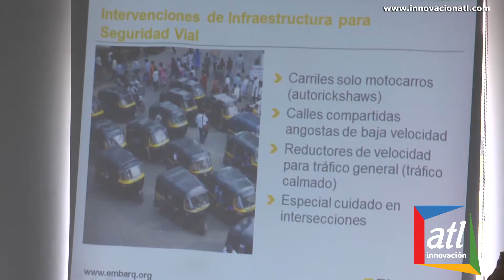del @BancoMundialLAC entrega diagnóstico del SETP en Colombia.